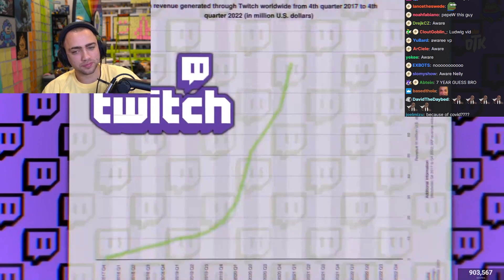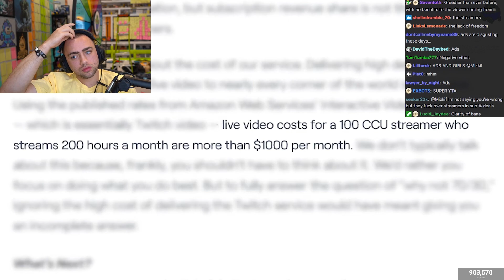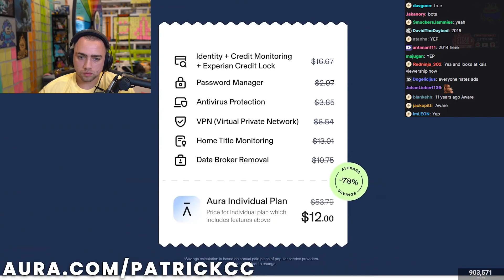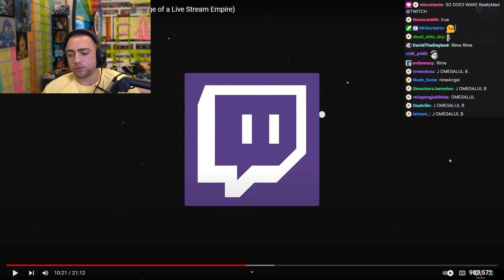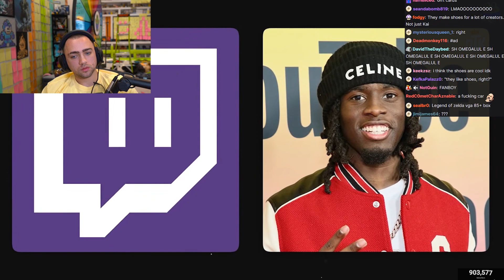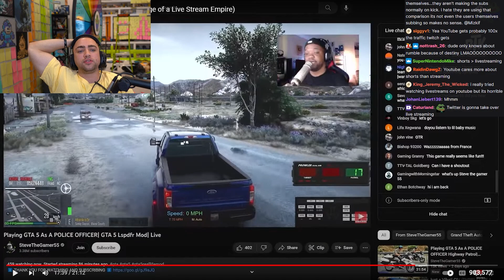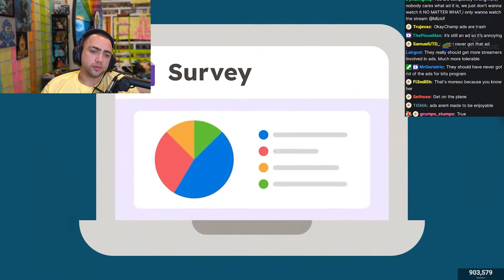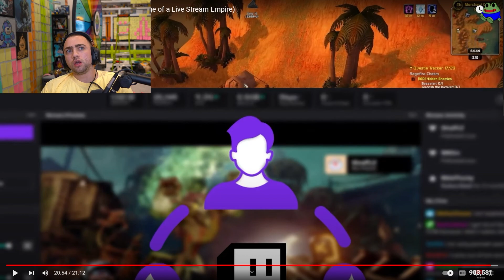Mizkif Reacts To: "Twitch Won't Exist in 7 Years (The Self Sabatoge of a Live Stream Empire)"